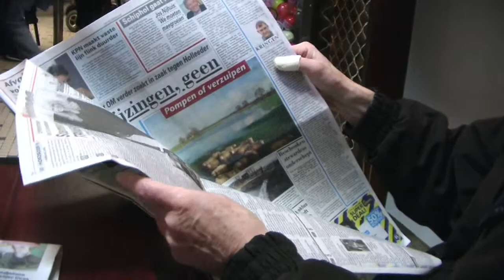florencia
gesprekken met bezoekers van Florencia in de Torenstraat in Den Haag